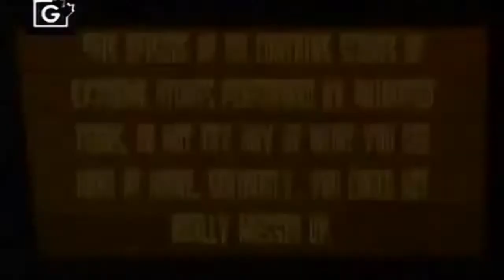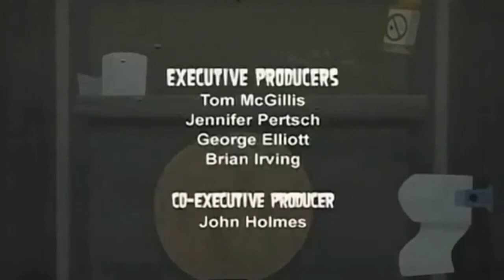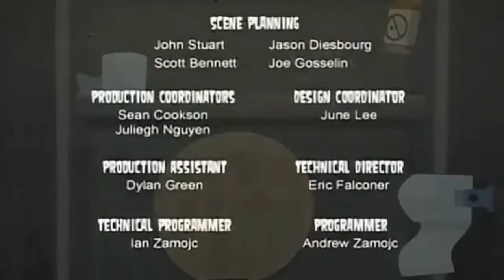Total Drama Island Season 1: Episode 01 Not So Happy Campers Part 1| HD (720P)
This television series created by Tom McGillis and Jennifer Pertsch. ThatsWistactic does not own content to this series.

Episode 1: The campers arrive and learn that instead of chilling in a mansion, they will be spending the next eight weeks at Camp Wawanakwa.